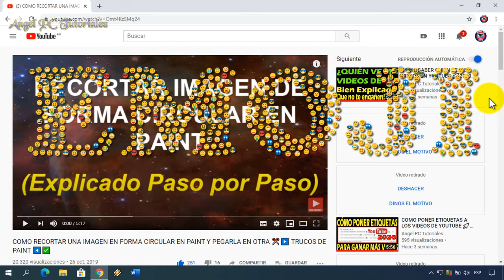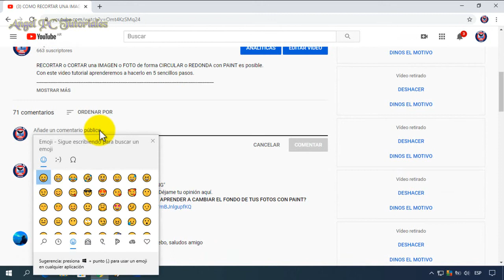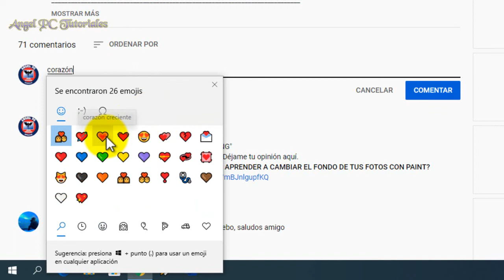COMO PONER EMOJIS EN YOUTUBE 🚀 en tus videos: TITULOS DESCRIPCION COMENTARIOS 💥 PC 💻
Cómo poner emojis en youtube. Explico cómo poner o colocar emojis o emoticones en los títulos, comentarios, descripciones de tus videos de Youtube desde una PC o computadora. Podemos poner emojis con caritas, símbolos, objetos, etc. Esto (colocar emojis) también podemos hacerlo en otras páginas web que no sean Youtube, como por ejemplo en los comentarios de páginas web de noticias, en los buscadores de Internet, en otras redes sociales, en fin... en todos los sitios web.
Así que ya lo sabes, si quieres aprender a escribir con emojis o emoticonos desde tu ordenador o laptop, quédate a ver este video tutorial.

😲😱😲 Aprende este TRUCO para escribir en NEGRITA, CURSIVA y TACHADO en YouTube sin utilizar páginas ni programas: